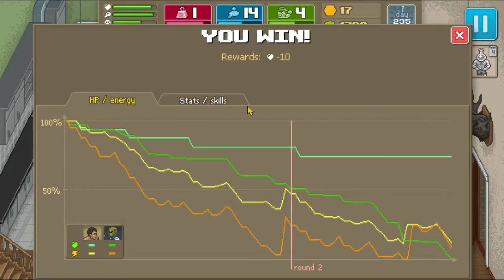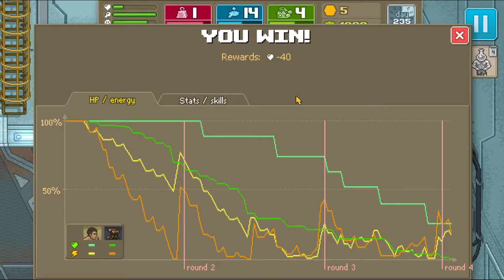Let’s Play Punch Club Episode 27